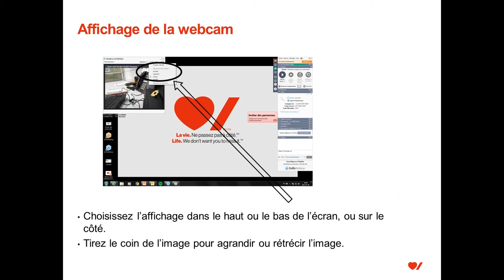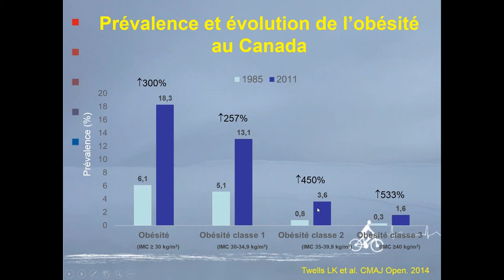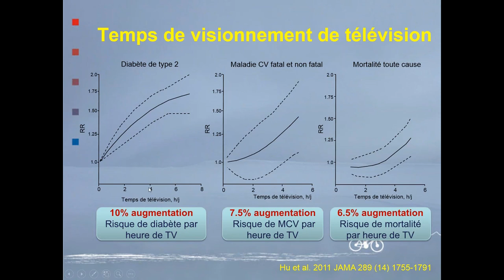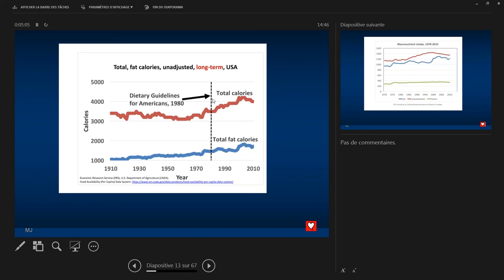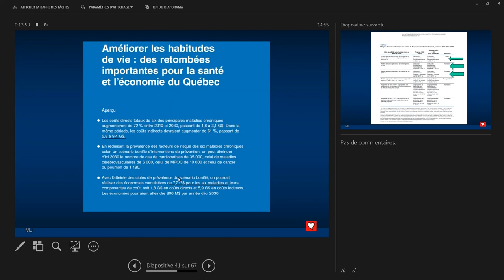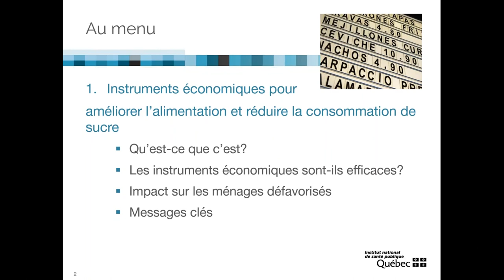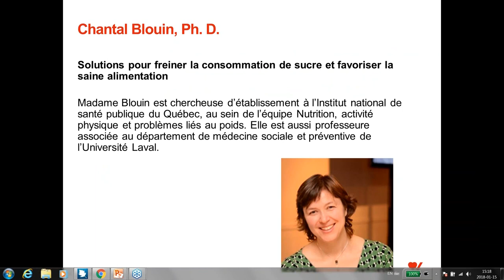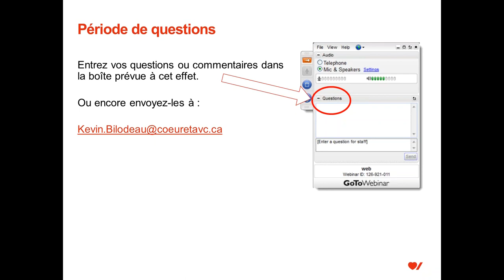Consommation excessive de sucre : l’urgence d’agir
Ce webinaire a pour objectif de mettre en lumière l’impact de la consommation de sucre sur le métabolisme, les conséquences socioéconomiques d’une consommation excessive, ainsi que l’exploration de mécanismes pouvant être mis en place pour la réduire et favoriser la saine alimentation au sein de notre population.

Animatrice : Sylvie Bernier

Première conférence :
Dr Paul Poirier :« Les conséquences de la consommation de sucre sur la santé d’un individu »

Deuxième conférence :
Dr Martin Juneau : « Les conséquences de la consommation de sucre sur la santé des finances publiques »

Troisième conférence :
Madame Chantal Blouin : « Solutions pour freiner la consommation de sucre et favoriser la saine alimentation »